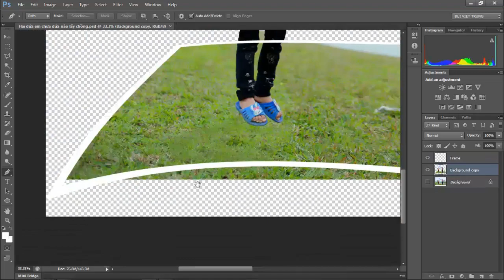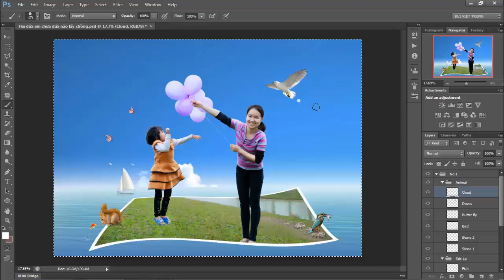Beautiful Grils - (Speed Art) Bui Viet Trung